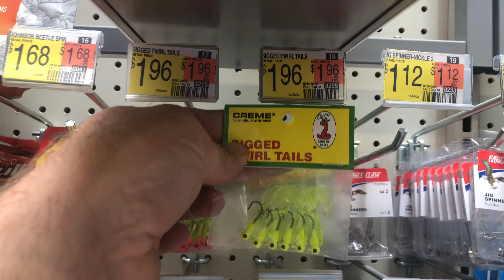THIS LURE COSTS LESS THAN A PENNY PER FISH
Creme King of Baits has a six pack of Rigged Twist Tails for sale at Walmart for $1.96.  If you divide that number by six, you end up with a cost of about 33 cents per Rigged Twist Tail. What if I could catch 33 or more fish with one Rigged Twist Tail. That is the challenge. Then that individual lure would cost LESS THAN A PENNY PER FISH!

Personal Best Catches & Lifelist (all the different species I've caught while filming)